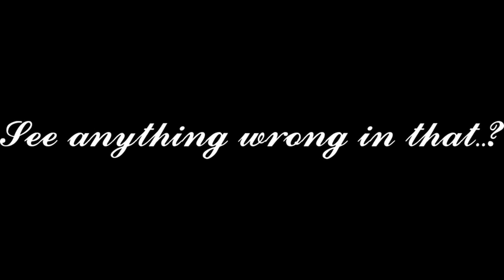Oak Mountain, Alabama. June 22nd 2013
Another ride around Oak Mountain State Park in Alabama.  This one ends with a little misfortune.. :(

Filming from my head done with GoPro 3 Silver and from the handlebars was my GoPro Hero 2.